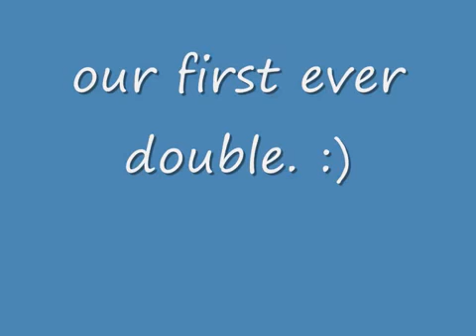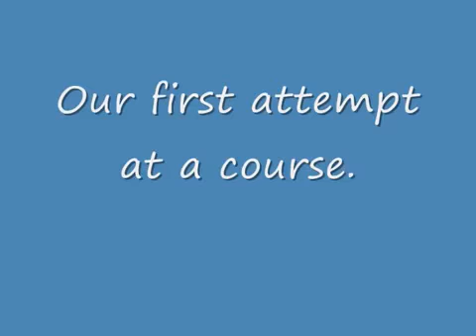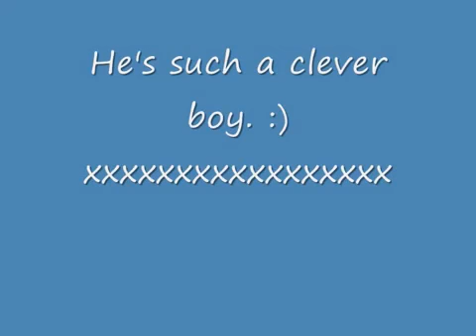You'll never find another like me.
This is Herbie and I jumping the other week.  We jumped our first ever double, Jumped planks for the first time, jumped our first little course and jumped our higest yet 70cm :o. Although I think we are gonna leave it there hight wise for now as you will see in the vid I kinda freak at the hight and drop the poor boy 3 strides out and he has to jump on his own. Bless him he does it though. I just don't want him to lurn to refuse or runout due to my crap riding. I love this pony so so much he's so cool. :) xxx